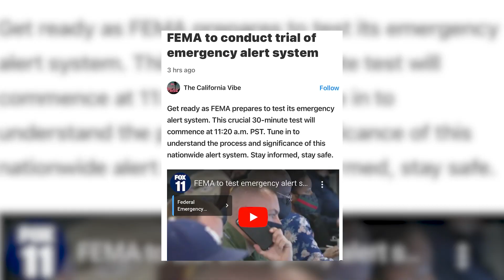Fun w/ AI-Generated Images And Enhancing Your Physical And Mental Health Tips! Ep 002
In this exciting episode, we'll dive into the world of AI creativity and share valuable insights to help you lead a healthier life.

🖼️ **AI-Generated Images:** We'll explore the fascinating world of AI-generated art, showcasing stunning visuals and discussing the technology behind it. Prepare to be amazed as we experiment and have fun with AI creativity!

🏋️‍♀️ **Physical Health:** Discover effective ways to improve your physical health, from simple exercises to nutrition tips. We'll share strategies that anyone can incorporate into their daily routine to feel better and more energized.

🧘‍♂️ **Mental Health:** Prioritizing mental well and being is crucial. Join us for a heartfelt conversation about techniques and practices that can help reduce stress, improve focus, and promote a positive mindset.